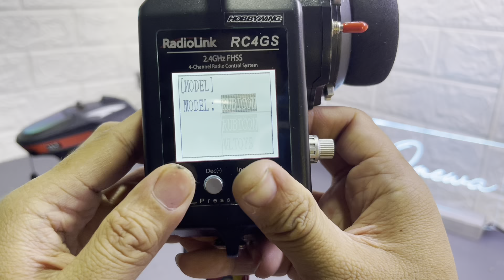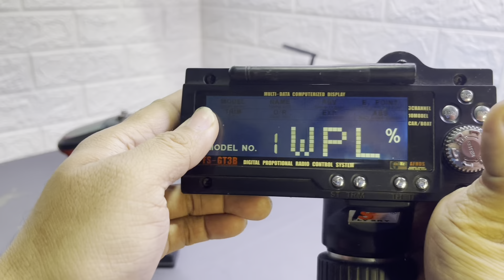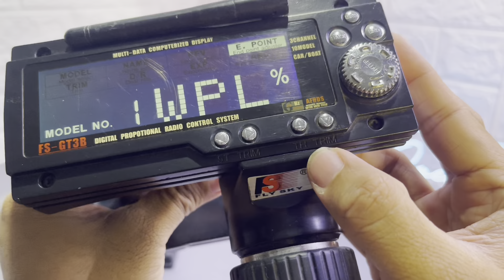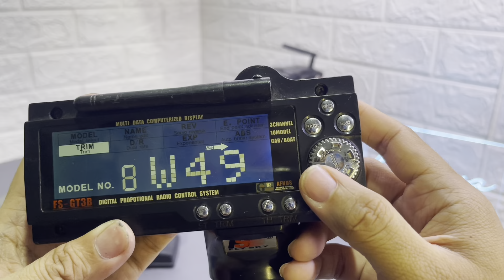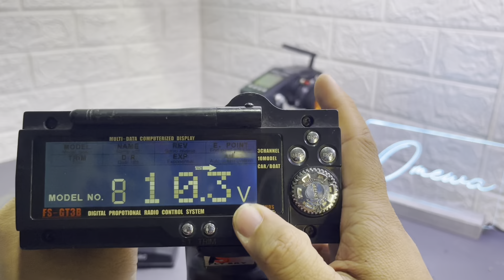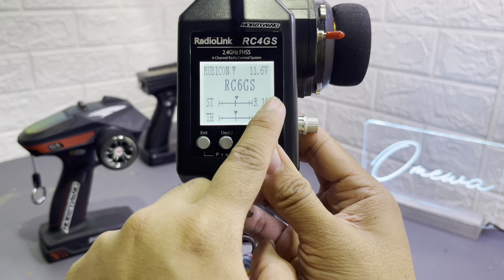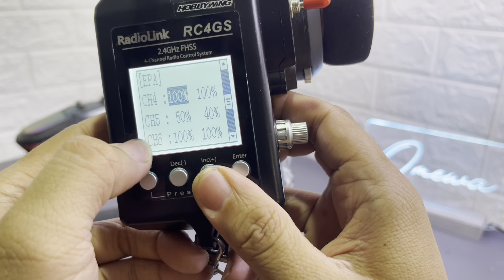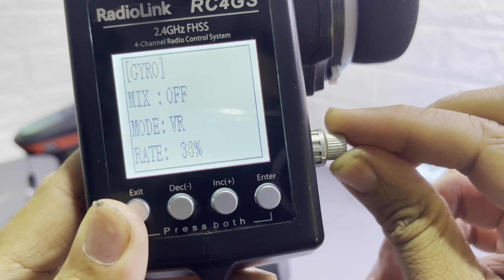Radiolink RC4GS, DumboRC, Flysky GT3B Transmitter RC adventure paling Murah pilihan terbaik || OmEwa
OmEwa Channel official RC car